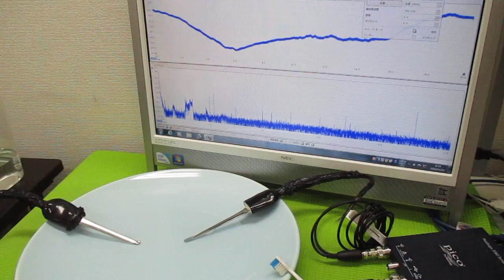超音波プローブの発振制御による表面検査技術 ultrasonic-labo